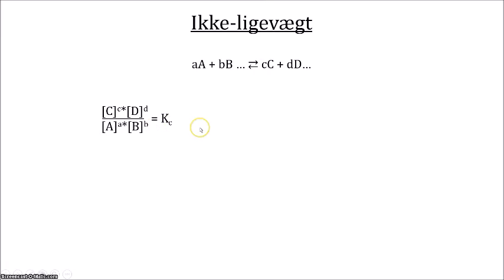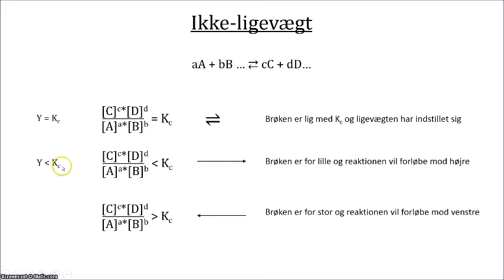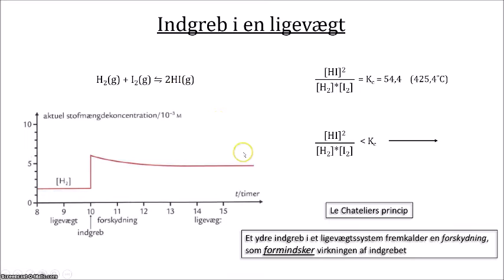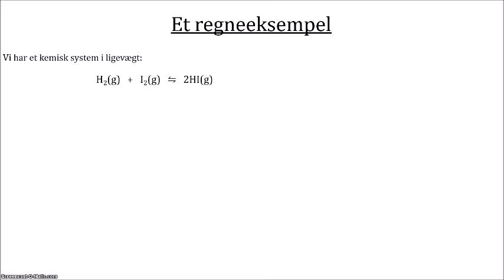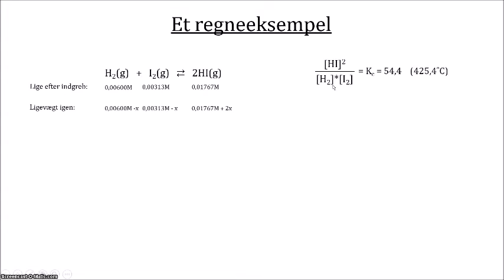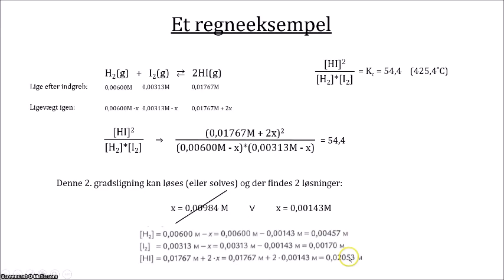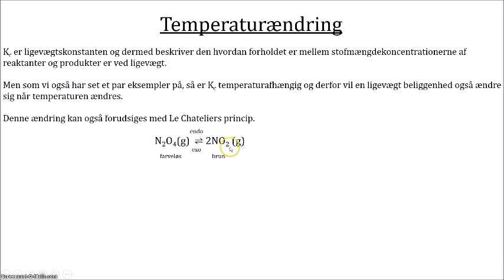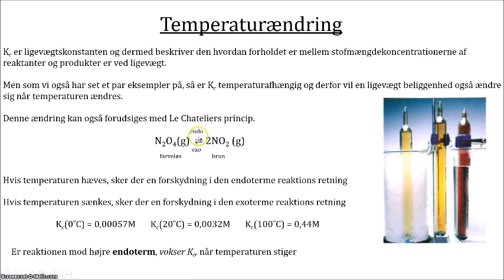Lektion 34 Ikke-ligevægt og Le Chateliers Princip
I denne video ser vi på hvordan vi kan benytte ligevægtsloven til at afgøre hvordan et kemisk system vil reagere hvis der ikke er ligevægt. Vi ser også på hvordan vi kan benytte Le Chateliers Princip til at forudsige konsekvensen af et indgreb i en kemisk ligevægt.